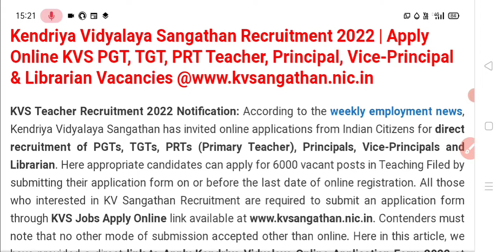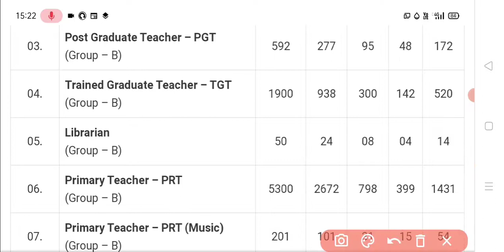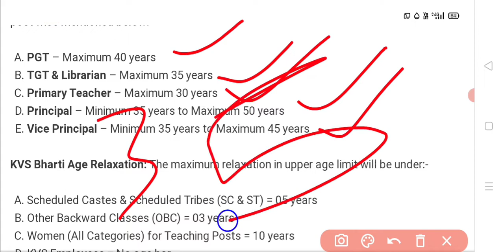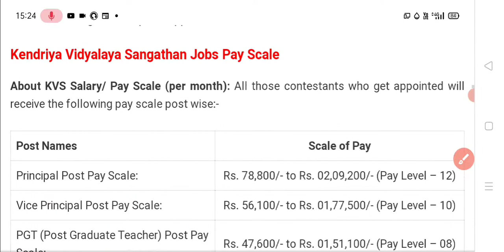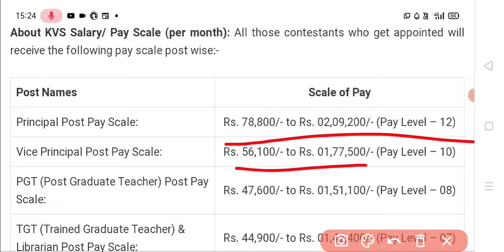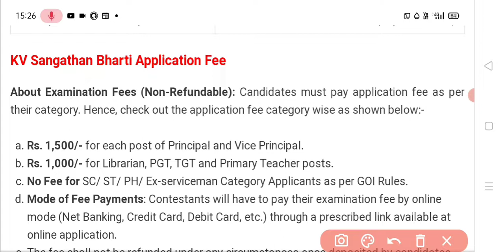Kendriya vidyalaya sangathan vaccancy 2022 Out notification